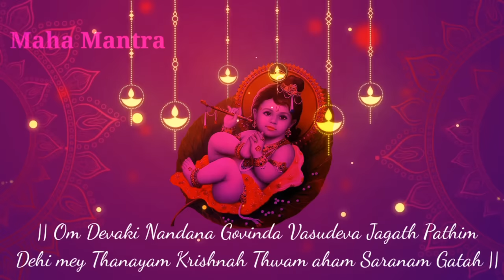Mantra to have a HEALTHY BABY - SANTANA GOPALA MANTRA | Maha Mantra | Mantra to get pregnent | 21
Mantra to have a HEALTHY  BABY - SANTANA GOPALA MANTRA - 21 times | Maha Mantra

Mantra singer : Yashas V
for mahamantra channel

Content is original & not reused

Conceive a healthy charming baby with the help of santana gopala mantra.

Are you not getting pregnent even after multiple attempts?

Have you conceived and wants to have a healthy child?

Are you planning to conceive?

Santana gopala mantra is a boon for you in such cases.

Listen to santana gopala mantra on regular basis with atmost devotion to yield the results

Lord gopala will bless you with a healthy charming child.

Mantra to get pregnent
Mantra for pregnancy

This mantra also helps you to get pregnant.

Lakshmi Narayana Mantra for Onsite Opportunities! | Travel Abroad | Most Powerful Mantra | 108 Times :